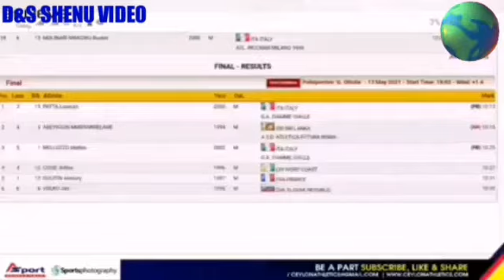🇱🇰යුපුන් අබේකෝන් ශ්‍රී ලංකා වාර්තාව නැවත අලුත් කරයි. තත්තපර 10.15; මෙය දකුණු ආසියානු වාර්තාවද වේ.🇮🇹